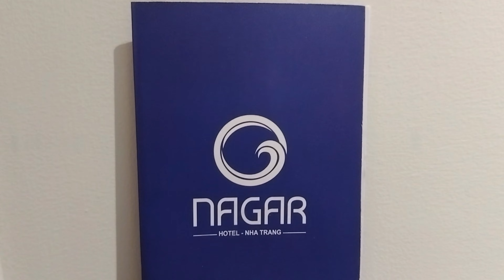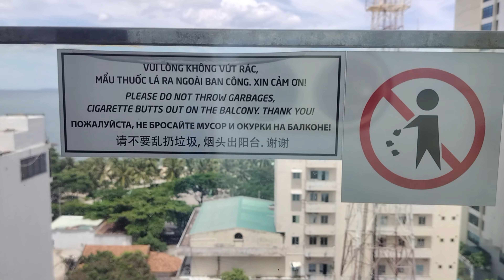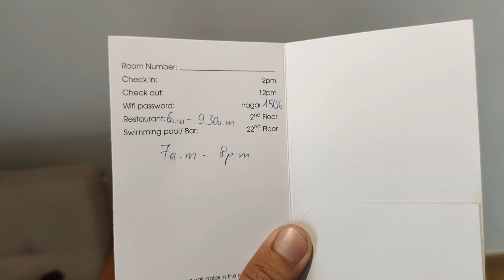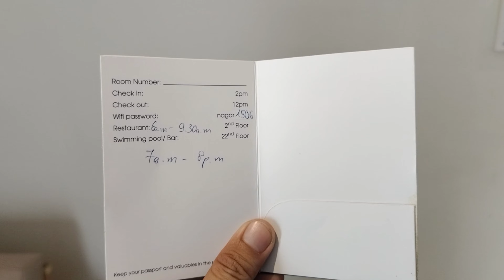Nagar Hotel Nha Trang